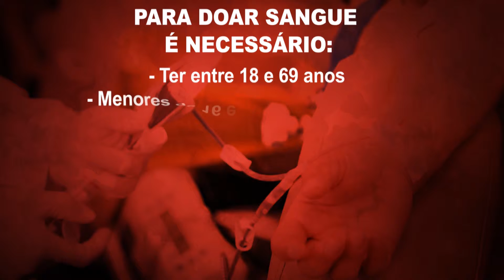Campanha doação de Sangue : Vereador Campos Filho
Com a Campanha "Seja Doador de Sangue" do Hemocentro de Campinas, os vereadores da Câmara Municipal convidam à todos os campineiros a fazer esse gesto de solidariedade e amor ao próximo!